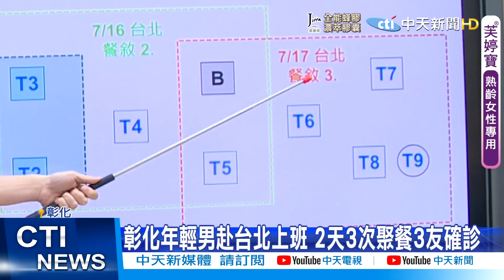【每日必看】疫情燒到北美館! 館方緊急宣布25日閉館清消｜又是聚會惹的禍! 高雄確診者北上借宿傳染朋友｜彰化年輕人傳播鏈+2林新醫院男護理師確診@中天新聞CtiNews 20210725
台北市立美術館24日晚間在臉書公布，接獲衛生單位通知，16日下午曾有確診者足跡，為確保參觀民眾、工作同仁安全，25日將自主閉館1天，進行全館環境消毒，北美館也提醒該日下午參觀民眾進行自我健康監測，將於27日重新開放。

台北市公布兩例確診個案足跡，其中案15634因為高雄確診者北上借住染疫，台北市長柯文哲呼籲，減少開趴，儘量避免這種廣義的家戶感染聚會！另外，還有一名業務員確診後治癒，出國打輝瑞疫苗，沒想到回國居檢解隔都是陰性，卻在七月中旬要再次出國前採檢確診！

三級降級調降前的周末，中部出現確診個案，苗栗南庄三歲女童，跟著媽媽到桃園，接觸確診阿姨被匡列染疫，還有彰化年輕人傳播鏈擴大，一名台北男大生，到彰化求學期間，還多次北上找朋友，還有彰化20多歲上班族，曾在在2天內3次北上聚餐，3名朋友跟著確診，最後台中市也+1，是林新醫院24歲男護理師。

歌名: Sunspots
作者: Jeremy Blake
類型: Dance & Electronic
氣氛: Happy Music